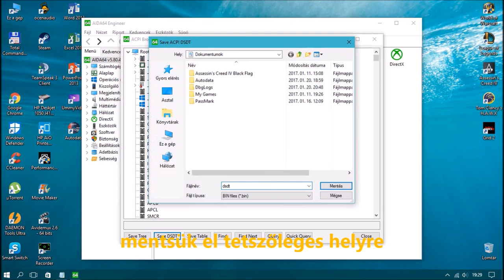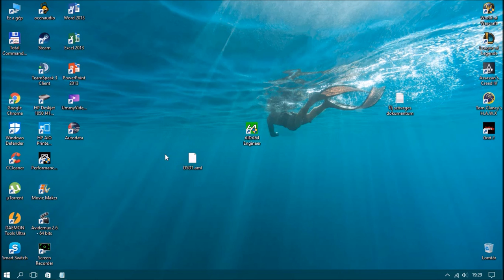DSDT készítése windows alatt